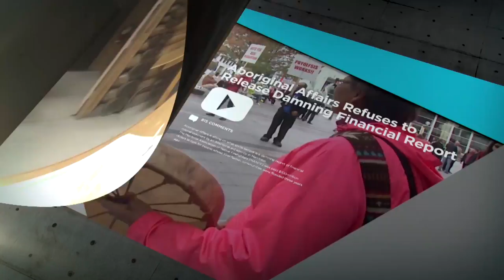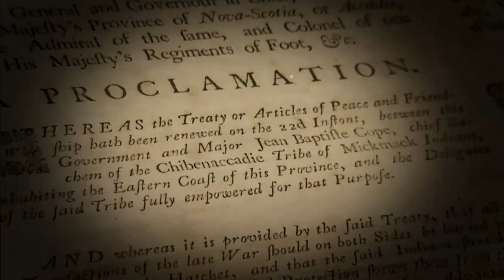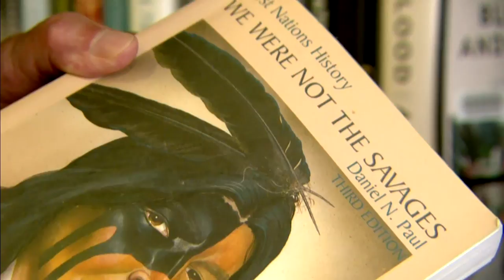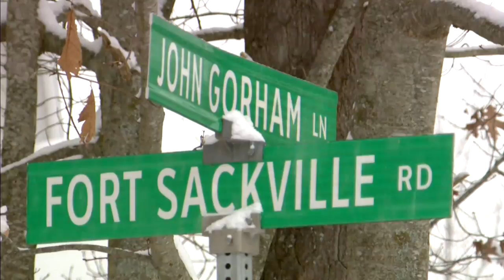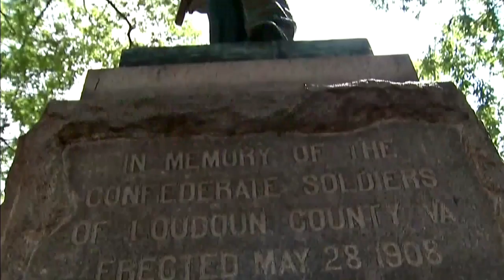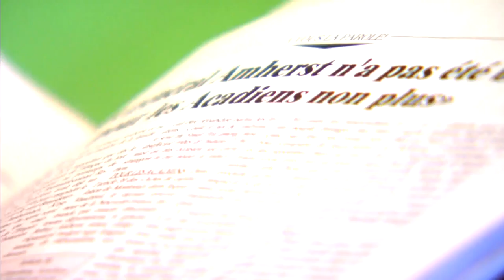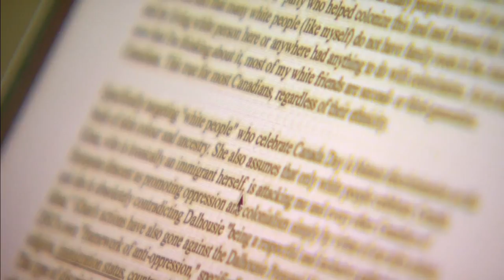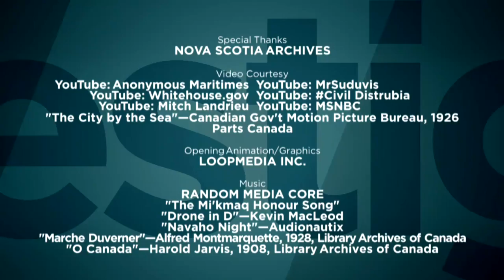History Decolonized: A look at Edward Cornwallis and why his statue toppled | APTN Investigates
Edward Cornwallis is a divisive historical character but as Trina Roache discovers the place where history and reconciliation can get ugly.